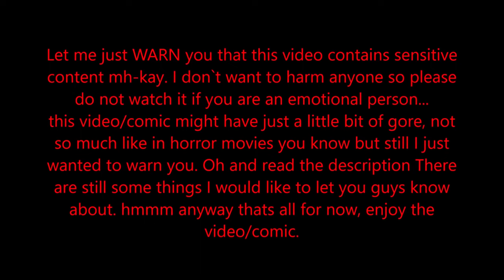Miles „Tails“ Prower "Where Was My Hero...?" PREQUEL 1/2 COMIC. (LOST VIDEO FOUND!)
ORIGINAL TITLE OF THE REUPLOAD : 【同人漫配】Where Was My Hero第一部分
ORIGINAL TRUE TITLE : Miles „Tails“ Prower (Prequel) Comic - Where Was My Hero...? (1/2)
ORIGINAL REUPLOAD LINK : Is in the BiliBili website, search "Where Was My Hero" and you will find it.
WHAT IS THIS? : This was a Lost-Media Prequel comic, originally made to be part of a 1 and 2 part series to be the Prequel to the AU "Where Was My Hero...?" made by the now-retired YouTuber artist MercyBhk. (A.K.A AmyRoseDiamonds.) She is no longer existing or working on the comic or Prequel series anymore, and has now vanished by deleting herself from everywhere she could.
This comic you are seeing, is what was deleted with her, but now brought back to life due to my persistent digging.
WHAT IS "Where Was My Hero...?" RECAP (SPOILERS): "Where Was My Hero...?" is an AU where Tails and Sonic have never met with each other because of the stone that made him tumble head first into the ground, which broke his nose and distracted him long enough to not notice Sonic. From there, "Things Get Worse." Miles gets subjected to bullying by a Gang of Bullies that keeps wrecking his inventions, while others are teasing him for being an Extreme Door Mat that lacks self-esteem, him being a nerd, along with his appearance of two mutated tails, while his village didn't do anything about it for two whole years, and he didn't had any family to support him at home, as he was an orphan. He loses hope of trying to let this last for much longer, looking much worse after two years. Because of that, he earned his sleep-deprived eyes, and his tails got shaved like sheep. He thinks of leaving the village in hopes of a better place where this doesn't happen to him anymore. Until he finds and saves a wounded, freezing bird in the bushes, that makes him avert that deicison. He then takes good care of it, gets attached, and finds purpose to keep going. But soon he loses that as well. As bullies come knocking to wreck his invention once again, it gets caught in a crossfire and gets unceremoniously killed by one of them with a metal pipe. Miles gets covered by it's blood and breaks down, crying mentally in front of them, as the one that dealed the blow drops his metal pipe on the ground, in disgust that he got some blood from it as well. They then both try to gaslight him to believe that "It was just a stupid bird" and that he should just "stop crying" and "shut up." He looks at them with bitter hatred in his eyes, and then, in a swift motion, he picks up their dropped metal pipe object in his hands, and then he charges at them while saying the denying proof words that it wasn't "Just a stupid bird" to him. It was his "ONLY FAMILY." The bullies were now terrified, but it was already too late for them to react, as Miles bludgeoned them both to death with a Metal Pipe. And that is where this comic starts off.
HOW I FOUND IT : I was so desperately looking for this video. It was deleted off this earth One year ago.
And it has now been found. Via some google search YOUTUBE FINDER or something, on a chinese website. Would you believe me if I said it?
MercyBhk, (OC) I have no idea why you did this. But thank you for the comics and the feels. Sonic Prime did you dirty by copying Tails's Dark Backstory of NINE. Almost one to one.
Enjoy the video! Do whatever you want with it. I didn't even MADE IT. MercyBhk DID!
MAKE DUBS! Translations! Freaking EVERYTHING.
(someone -is- WAS trying to make an animation, but he got screwed by accidently deleting his folder with all the frames for the animation. He cancelled it afterwards, rip. It's over.
PS: He also saw this video and it made him surprised, he also unknowingly contributed to this video, as it got viewers from his videos to mine due to recomendation algorithm. Thanks man.)
PPS : His videos no longer can be viewed publicly, weird...?
PPPS : Some dude just dropped the freaking FNF Mario Madness V.2 covers about WWMH.
The people just HAS TO KNOW what this video once was.
Even if Mercy Pulled the plug on making the PART 2.
This at least will be remembered for now.
HOW WOULD I THINK PART 2 WOULD LOOK LIKE? : Foreshadowned by Sonic, Miles fixes the alarm system, uses Egg-Man's robots to rebuild the city, kills Egg-Man, gets sent to prison, spends long time in prison, escapes, takes over a local factory, WWMH canon events transpire. Simple story.
0:01 - 4:05 Ballad of the Goddess/Zelda's Lullaby Vocal Cover (Thank you Reddit.)
4:05 - 6:51 Tunetank Inc. - Last hope
6:54 - 9:51 Tunetank - Hidden Gods
17:11 - 20:02 Sadness (Piano Version)
26:43 - 29:07 Tunetank Inc. - The Spread of Evil
29:07 - 31:48 Tunetank Inc. - Promethean
31:49 - 34:30 Tunetank - Battle For The Universe
34:30 - 37:31 Tunetank - End Of The Abyss
37:31 - 40:14 Tunetank - Vortex

Some hashtags???